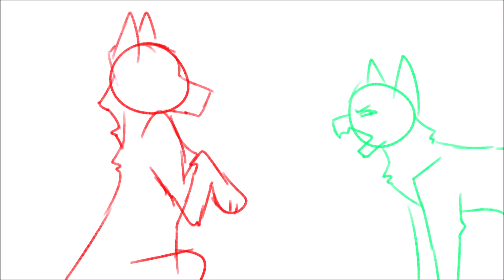Jerk It Out | Part 16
A wip of a map part for this map
A U D I O   I S N ' T  M I N E
This is just a wip so i should have it done soon